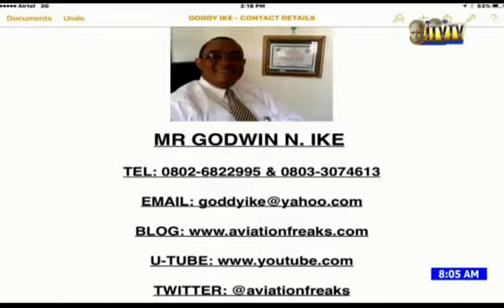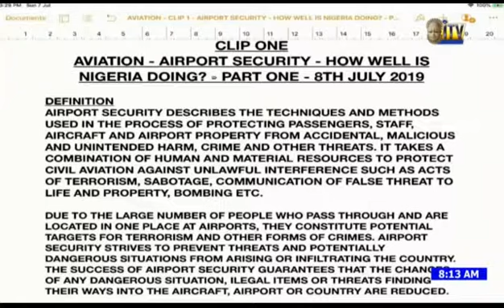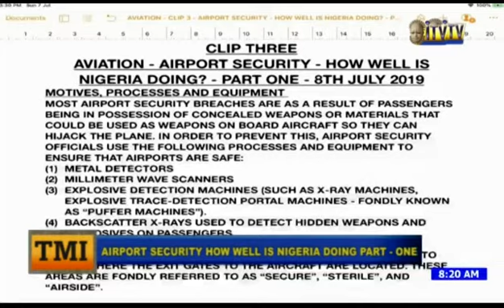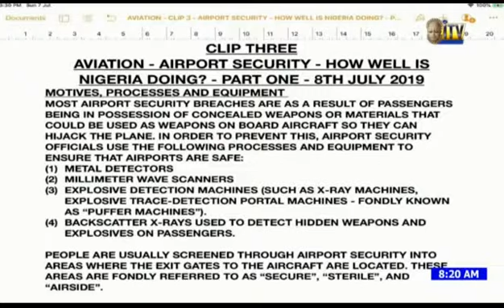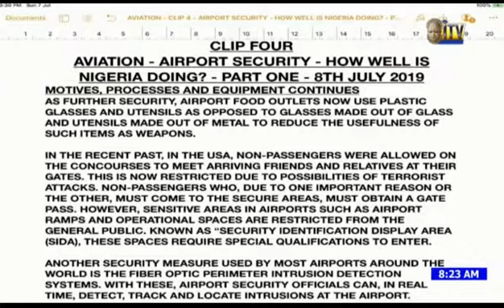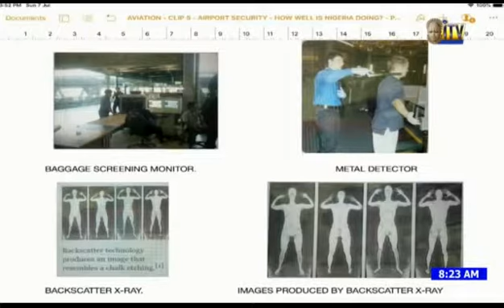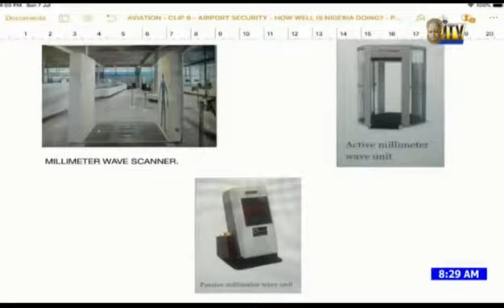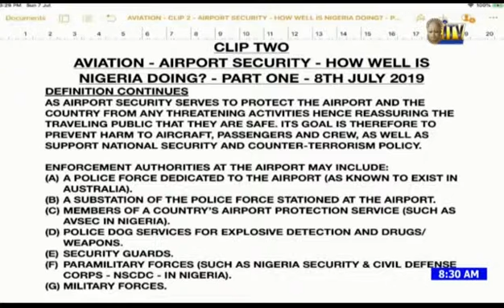AVIATION AIRPORT SECURITY HOW WELL IS NIGERIA DOING 8TH JULY 2019